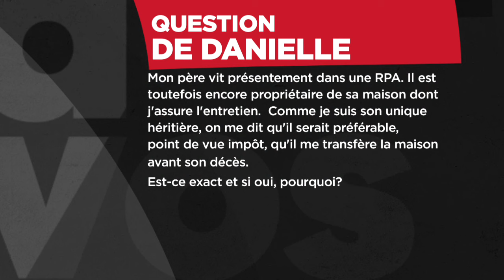Le segment «Ma question» de l'émission «À vos affaires» du jeudi 15 février 2024